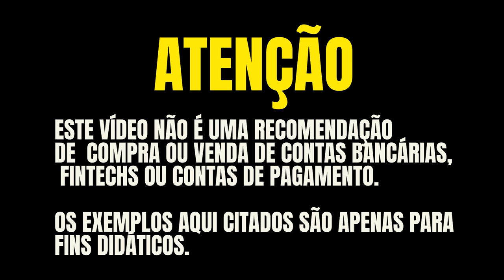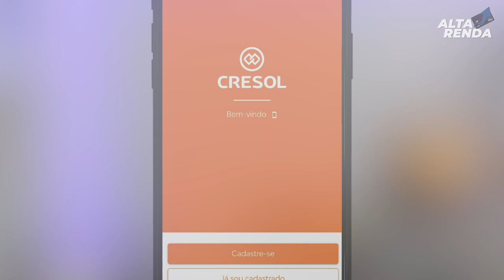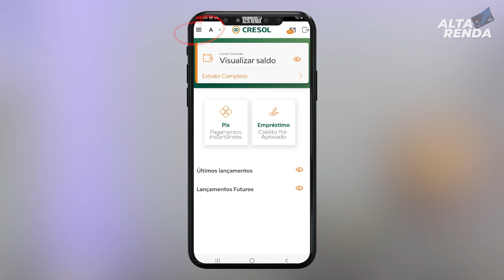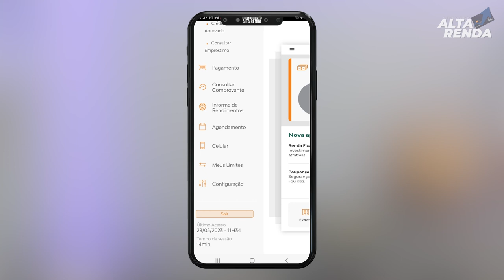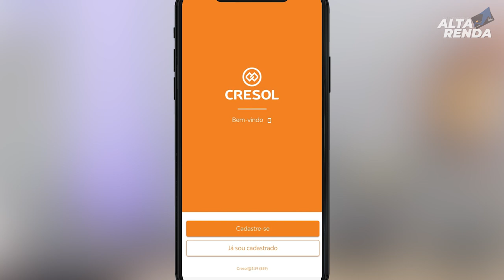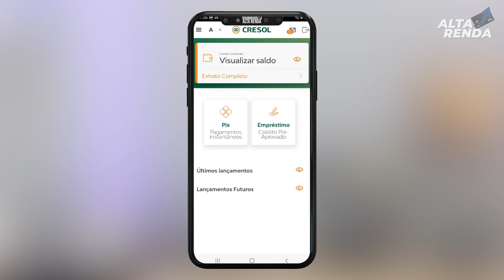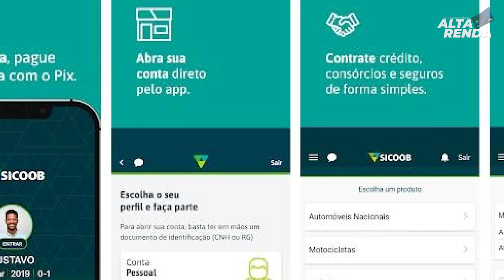💳ANÁLISE DAS 5 MAIORES COOPERATIVAS QUE EU TENHO! SICOOB, SICREDI, CRESOL, SISPRIME, UNICRED.